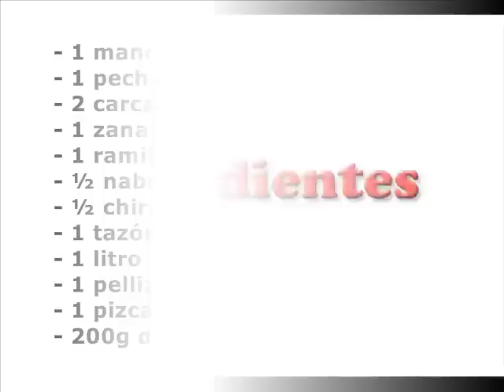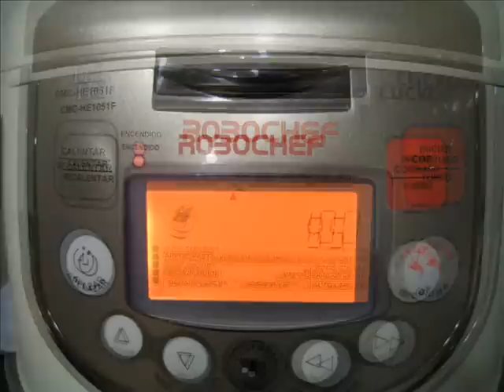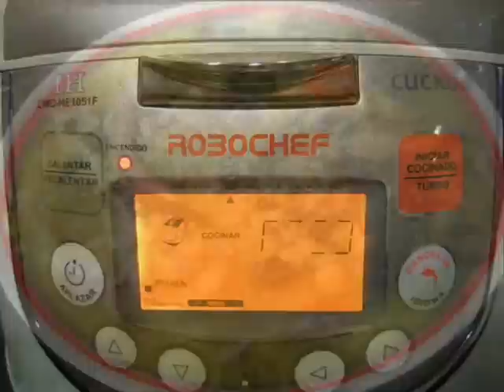Arroz caldoso con acelgas y garbanzos